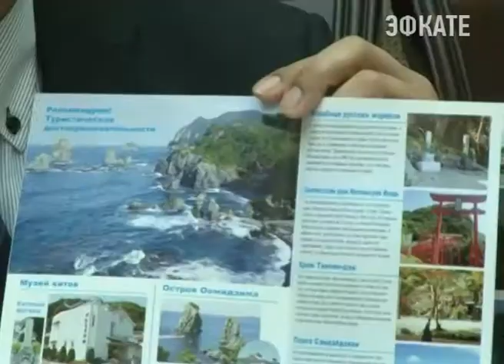У Сочи может появиться новый город-побратим. Новости Сочи Эфкате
О развитии дружественных отношений и планах сотрудничества сегодня в администрации курорта заявила делегация из японского города Нагато. Гости из поднебесной рассчитывают на обмен опытом не только в курортной сфере, но и в отрасли образования, культуры и спорта.
Сочи. Новости.
Телеканал Эфкате.